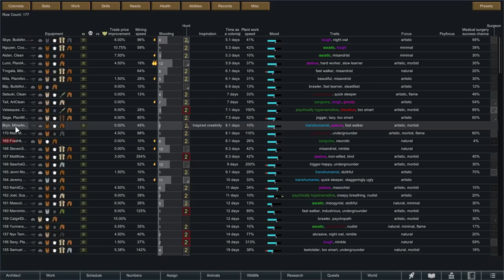Ep35 The power of construction : 395 pawn Challenge : Rimworld Royalty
Catching up on some projects that we finally have time for. Now that hiring has slowed for a little bit we can build some things we have been meaning to do for ages like a second kitchen and a mortar barrage area. Next up unstable power cells. Oh we also named 20 people. Busy busy.

Added Pawns
161 Mascot
162 Joel
163 Kamil Czapnik
164 Jeremy Hill
165 Jenni (Pronounced Jen-Eye) Mort
166 Sascha Grossenbacher
167 Matt Kowalski
168 Steven Schofield
169 Fredrik
170 Matt M
171 Paul Orr
172 Jesse
173 Frank Lee
174 Zagzyg
175 malphe
176 annoy
177 ema01
178 Stephen Taylor
179 Jonas Simple
180 REH

Harmony
Core
Royalty
HigsLib
Camera+ - Brrainz
Achtung! - Brrainz
Simple Search Bar - gguake
TradeHelper - TimmyLiang
RimHUD - Jaxe
Dubs Mint Minimap - Dubwise
Blueprints - Fluffy
Better Pawn Control - VouLT
Quality Builder - Hatti
LWM's Deep Storage - Little White Mouse
Better Bed Assignment : legodude17
Fixable Mood Debuffs alert : fyarn
LTO Colony Groups : DerekBickley
Rocketman